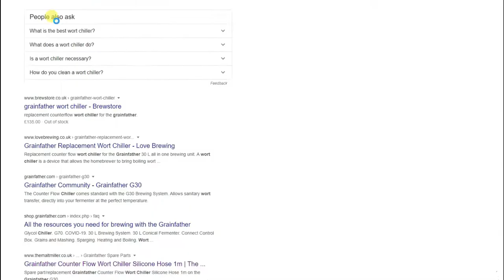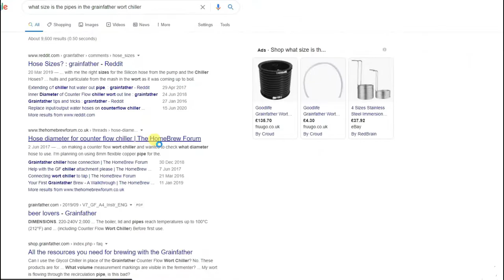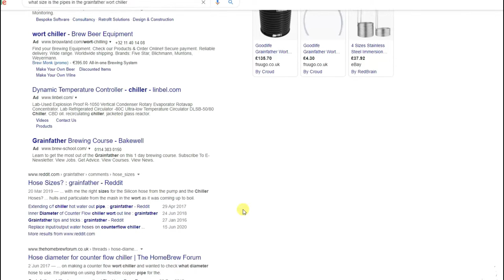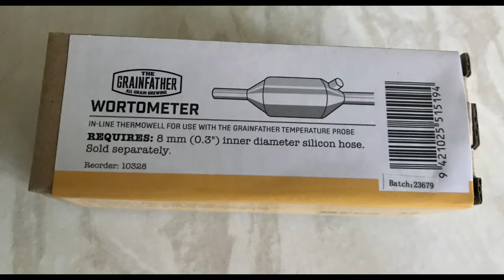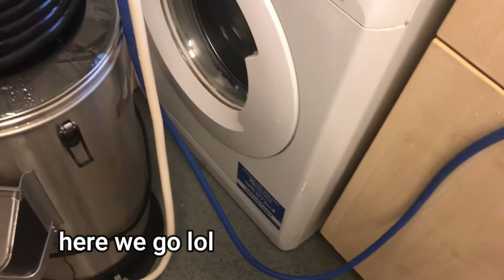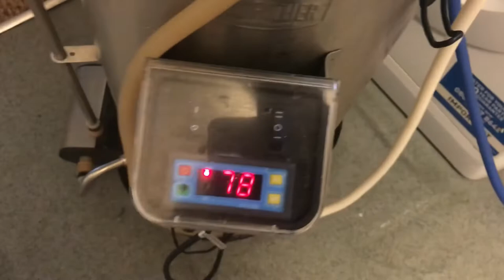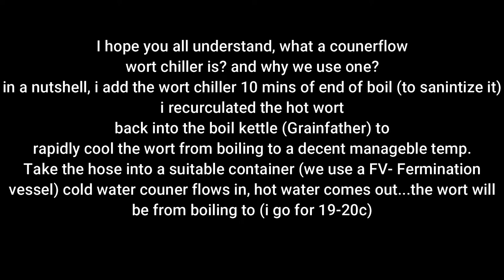Grainfather Counterflow Wort Chiller & Grainfather Wortometer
i needed help working out numbers, dimentions etc. and basically got myself into a right state...
Could i make it right.?
Stick along to find out.

THIS ISN'T A ACTUAL BREWDAY.
Just a cleaning test.

Starting with the old Grainfather Counterflow wort chiller, fitting a Wortometer to regulate the final temp needed.

Brian D.